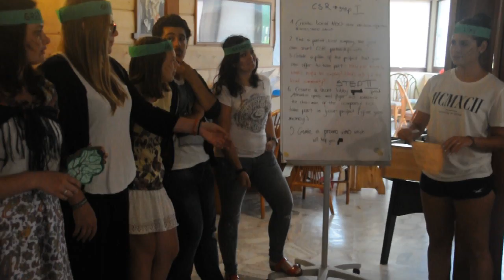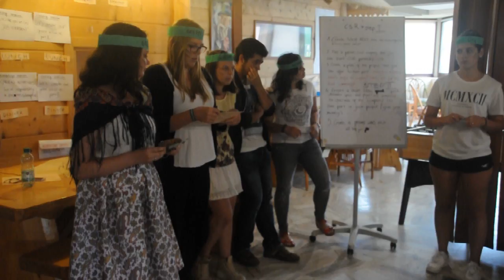Green Life NGO